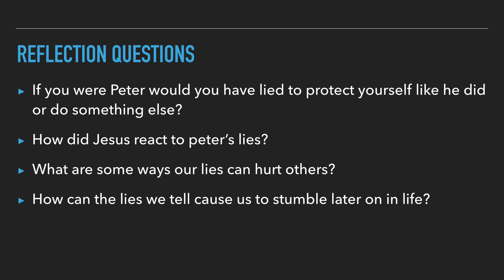Glacier Online 03/07/21